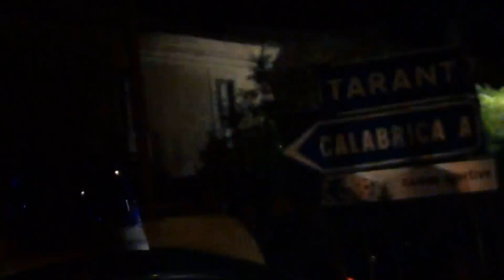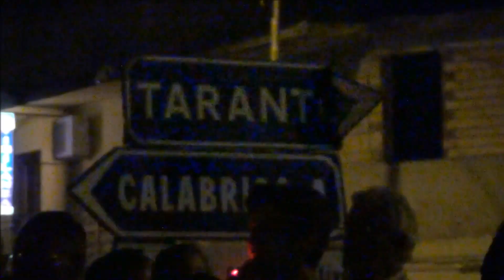In ricordo di Matteo Battaglia